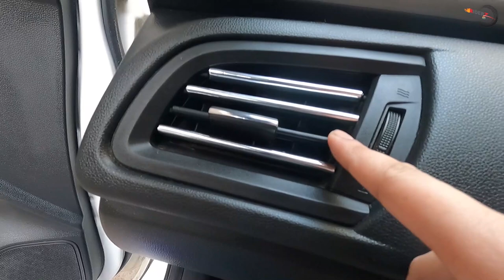This Will Make Your Car More Luxurious || Car Customization || RiderzJunction